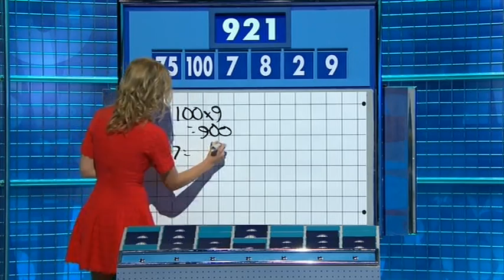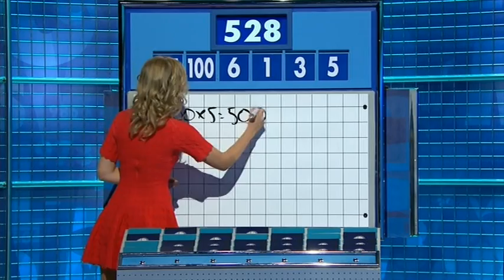Rachel Riley - Countdown 75x011 2016,07,13 1511c